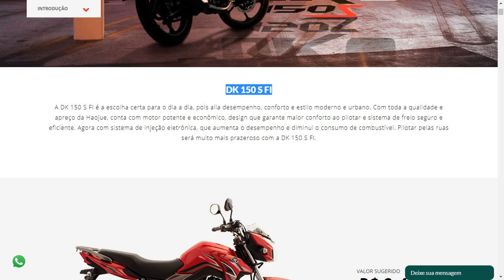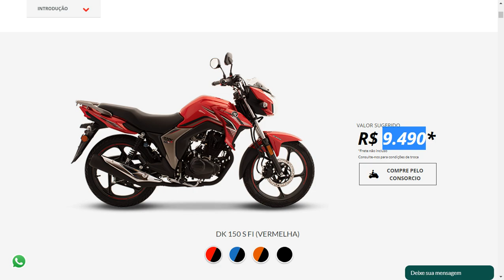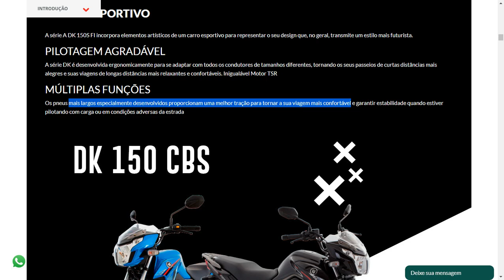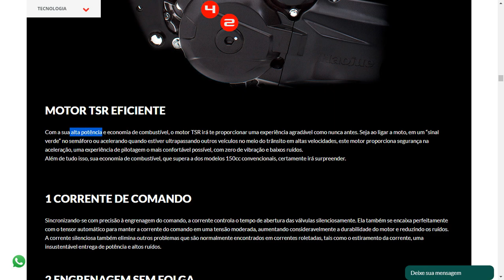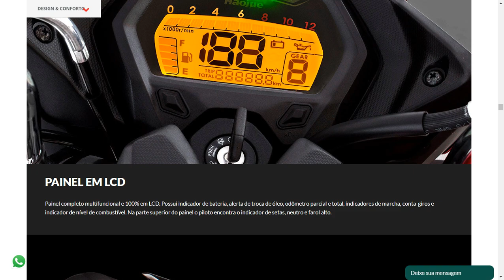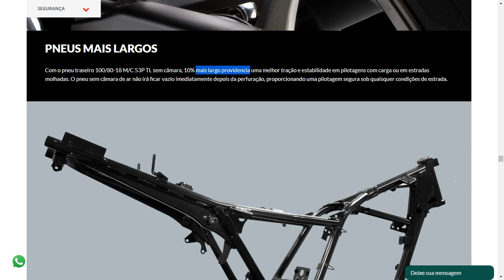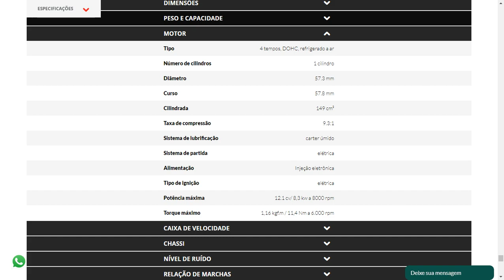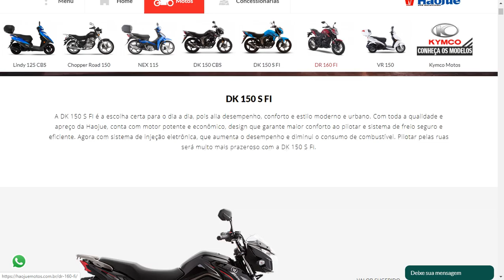Lançamento DK FI 150 2020 - Veja TUDO sobre essa moto, Potência e Muito Mais - Motos 2020 #19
Lançamento da Haojue DK 150 2020